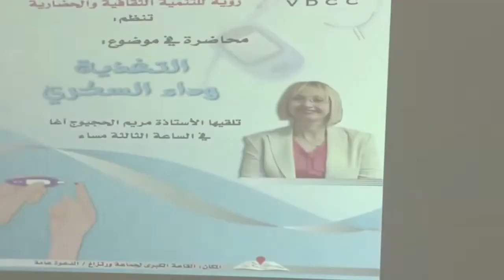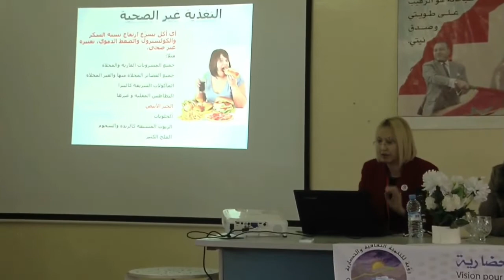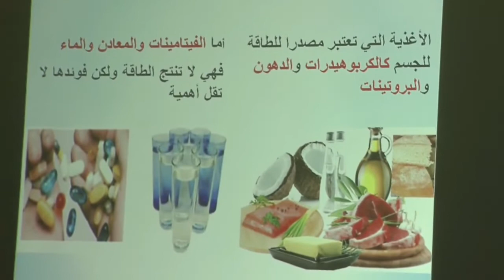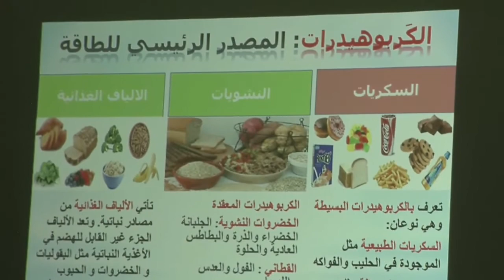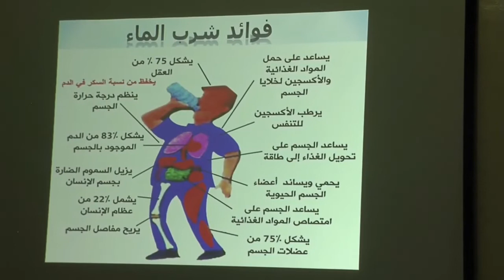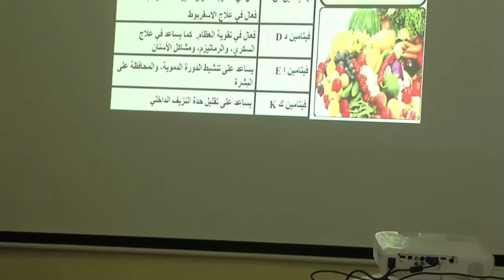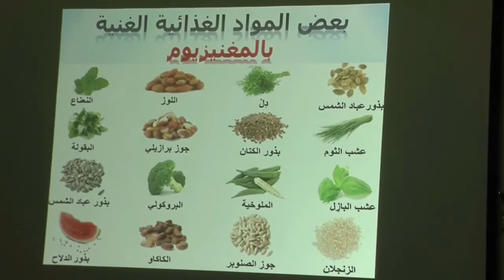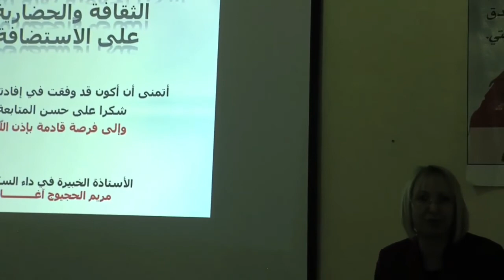التغذية الصحية وداء السكري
مبادرة مريم الحجيوج آغـــــــــــا للتحسيس بخطورة مرض السكري وتثقيف المصابين للحد من تأثيره السلبي على صحتهم